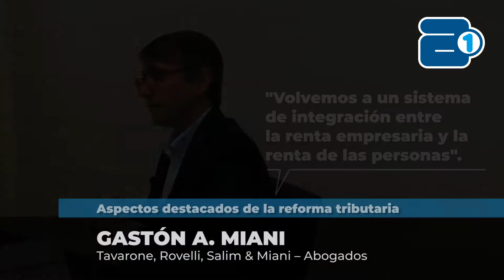Gastón Miani (Tavarone, Rovelli, Salim & Miani – Abogados)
Aspectos destacados de la reforma tributaria